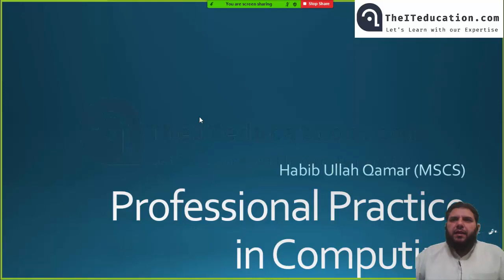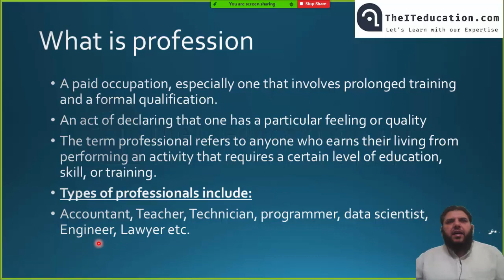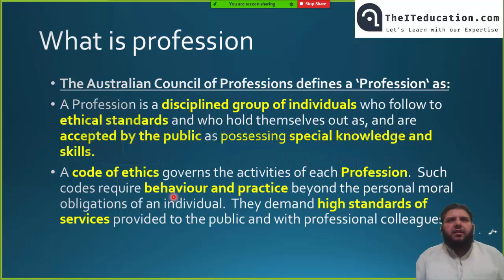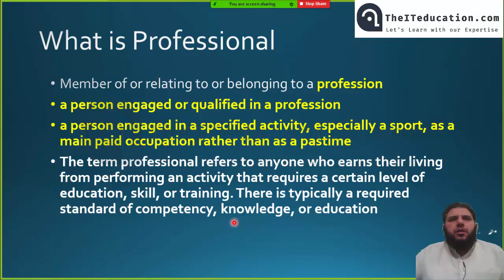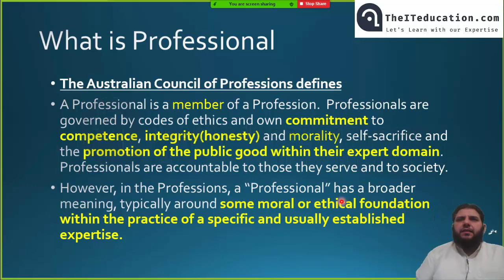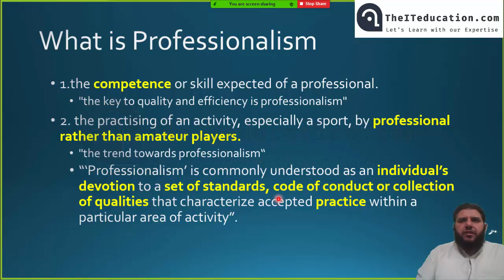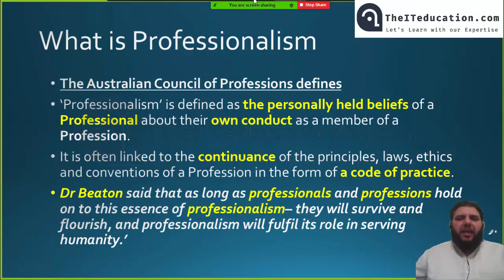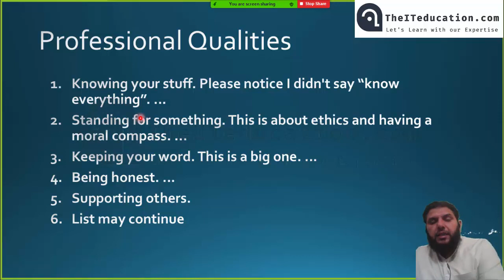What is Profession, Professional and Professionalism | Professional Practice in computing Lectures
What is Profession, Professional and Professionalism | Professional Practice in computing Lectures. This course is being recorded students teach them professional practices in Computer sciences, Information technology and Software engineering. All these online video lectuers will be recorded in hindi and urdu language. This course is being taught in all universities like LUMS, GCUF, GCU, PU, QAU and medical and engineering universities of Pakistan, India and abroad.
Today's Lecture contents
1. What is Profession?
A Profession is a disciplined group of individuals who follow to ethical standards and who hold themselves out as, and are accepted by the public as possessing special knowledge and skills.
2. what is professional
The Australian Council of Professions defines
A Professional is a member of a Profession.  Professionals are governed by codes of ethics and own commitment to competence, integrity(honesty) and morality, self-sacrifice and the promotion of the public good within their expert domain. Professionals are accountable to those they serve and to society.
3. What is professionalism?
‘Professionalism’ is defined as the personally held beliefs of a Professional about their own conduct as a member of a Profession.
It is often linked to the continuance of the principles, laws, ethics and conventions of a Profession in the form of a code of practice.
Dr Beaton said that as long as professionals and professions hold on to this essence of professionalism– they will survive and flourish, and professionalism will fulfil its role in serving humanity.’
4. What are top professional qualities?
Knowing your stuff. Please notice I didn't say “know everything”. ...
Standing for something. This is about ethics and having a moral compass. ...
Keeping your word. This is a big one. ...
Being honest. ...
Supporting others.
List may continue